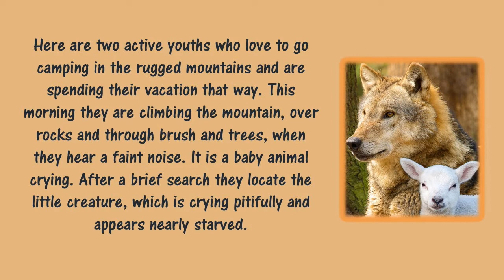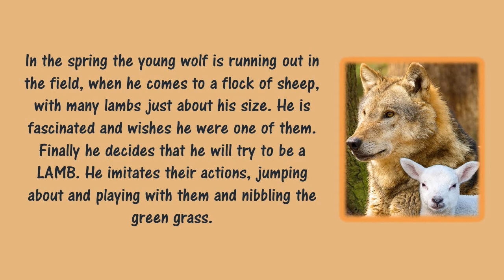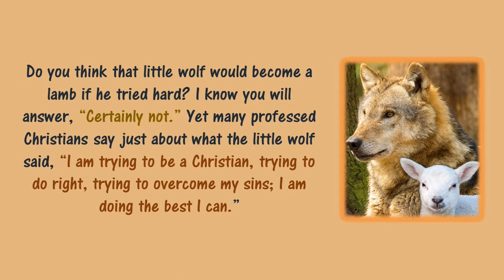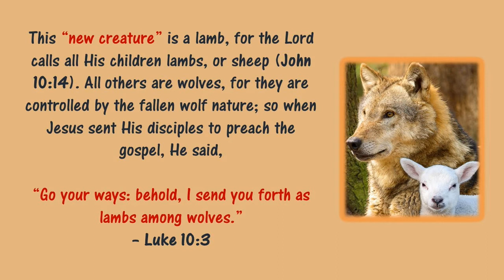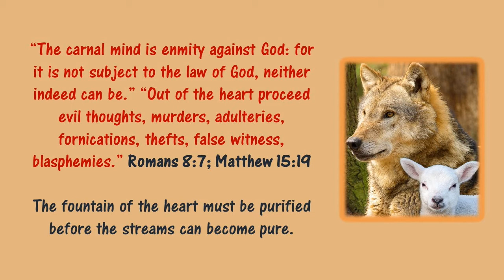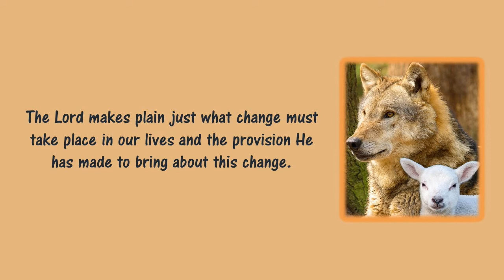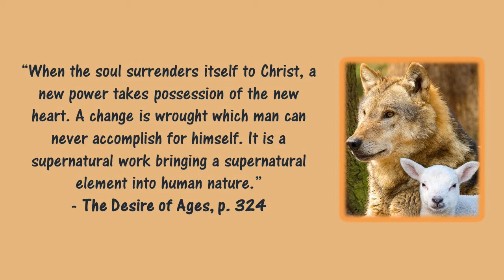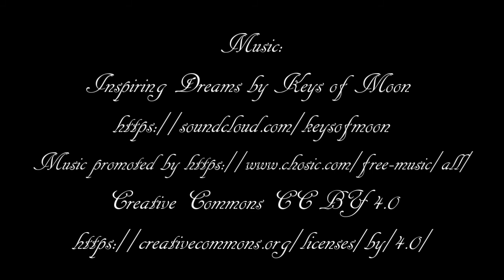Can a WOLF become a LAMB?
The WOLF and the LAMB
- By Meade MacGuire -

An Old Sermonette read by Jacobus Fourie

Share with us in the comments below your views this video.